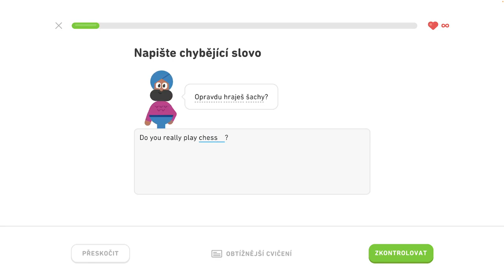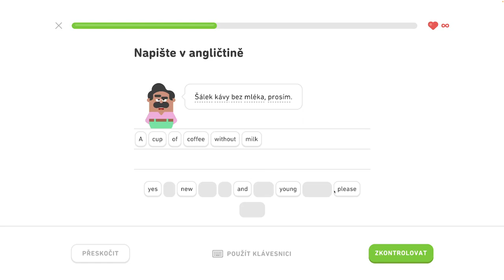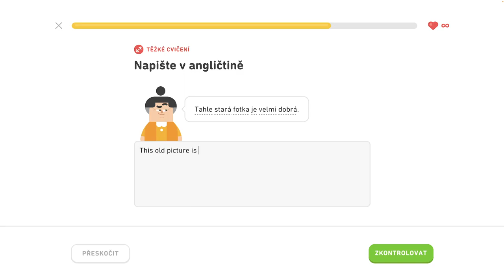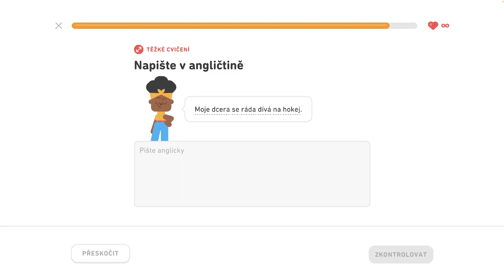🇺🇸 S1, J5 - Precvičovanie na mieru 3/3